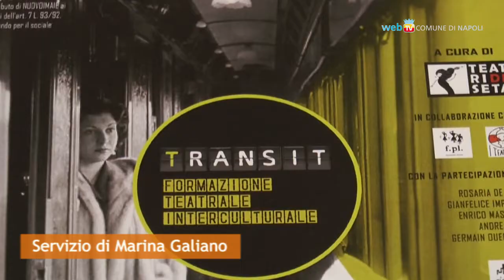A Forcella nasce Transit, scuola di formazione teatrale interculturale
Nello spazio comunale Piazza Forcella prende vita Transit, scuola di formazione teatrale interculturale per attori italiani e stranieri. L'esperienza, della durata di 8 mesi, si concluderà con una produzione inedita che vede protagonisti gli allievi.